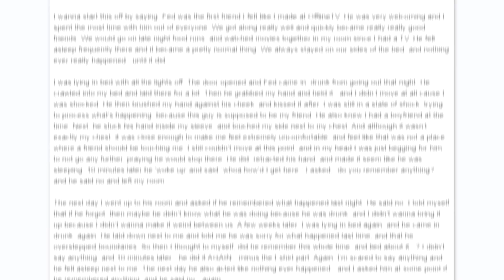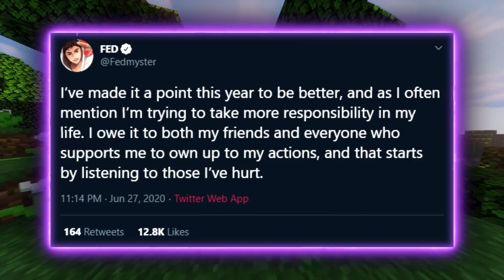The Truth About Fedmyster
On Jun 27th, Yvonne posted her twitlonger speaking up on what Fedmyster had done to her, Lilypichu, Pokimane, and many other girls.